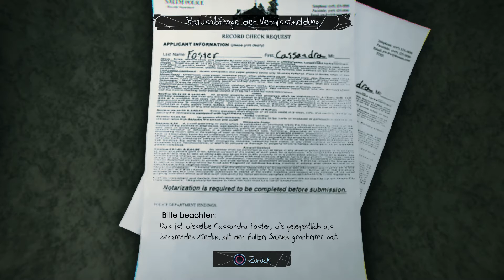Murdered Soul Suspect #05 - Nach wem suchte der Killer (Let's Play Murdered Soul Susupect)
Im düsteren Mystery-Thriller Murdered: Soul Suspect schlüpfst du in die Rolle von Ronan O'Connor, einem Polizei-Ermittler mit bewegter Vergangenheit, der in einen brutalen Raub verwickelt wird und dessen Leben dabei durch einen brutalen Killer vorzeitig beendet wird.

Löse deinen eigenen Mordfall aus dem Jenseits!

Schockiert, sich im Jenseits wiederzufinden, ist Ronan O'Connors einzige Möglichkeit die Dimension der "Dämmerung" zu verlassen, die Wahrheit über seinen Mörder ans Licht zu bringen, ihn zu finden und mithilfe der neu entdeckten übernatürlich Fähigkeiten seiner gerechten Strafe zuzuführen.

Dank seiner neu entdeckten übernatürlichen Fähigkeiten hat Ronan viele Freiheiten, die Stadt Salem in Massachusetts zu erkunden. Ohne Möglichkeit mit den Ermittlern in seinem Mordfall zu kommunizieren, muss Ronan die Gedanken der Lebenden lesen, um ihre Empfindungen und Taten zu beeinflussen. In seinen Nachforschungen erfragt Ronan Informationen von den Geistern aus Salems Vergangenheit, um der Lösung des Rätsels näher zu kommen, und wehrt sich gegen Dämonen, die nach seiner Seele trachten und zwischen ihm und der schockierenden Wahrheit über seinen Tod stehen.

Lösen Sie Rätsel mit Hilfe der Geister aus Ihrer Vergangenheit.

Ermitteln Sie wie ein echter Profi: Untersuchen Sie Ihren Mordfall mithilfe Ihrer neuen, übernatürlichen Fähigkeiten. Durch diese können Sie die Gedanken der Menschen lesen, hören und beeinflussen. Folgen Sie geisterhaften Spuren, laufe Sie durch Wände oder teleportieren Sie sich. Enthüllen Sie neue Hinweise, indem Sie Verstorbene Seelen befragen oder versteckte Erinnerungen in der "Dämmerung" aufdecken.

Frei erkundbare Spielwelt: Entdecken Sie die Welt der Lebenden und Toten in Salem, einer geheimnisumwitterten Stadt mit einer tief verwurzelten Bindung zum Übernatürlichen und Mystischen. Bewegen Sie sich frei von einem mysteriösen Ort zum nächsten. Selbst wenn Sie Ihre Untersuchung abgeschlossen haben, können Sie zu vorherigen Szenen zurückkehren, um neue Hinweise zu verfolgen.

Einzigartige Geschichte: Das Spiel überzeugt durch eine mitreißende und wendungsreiche Storyline. Das finstere Salem präsentiert sich in atmosphärischer Next-Gen-Grafik. Zahlreiche Begegnungen mit längst verstorbenen Einwohnern sorgen dank hochwertiger Sprachausgabe für ein einzigartiges Spielerlebnis.

Düstere und mystische Vergangenheit: Finden Sie in zahlreichen Missionen mehr über die Stadt Salem und seine Bewohner heraus. Indem Sie Verstorbenen helfen, erhalten Sie neue Hinweise zu Ihrem eigenem Fall und verbessern Ihr Detektiv Ranking, das Ihnen dabei hilft mehr über die Identität Ihres Mörders zu erfahren.

Bekämpfen Sie tödliche Dämonen: Überleben Sie die dämonischen Geister, die Ihre Seele verschlingen wollen. Nutzen Sie Ihre übernatürlichen Fähigkeiten mit Bedacht, um die Dämonen trickreich auszuschalten.